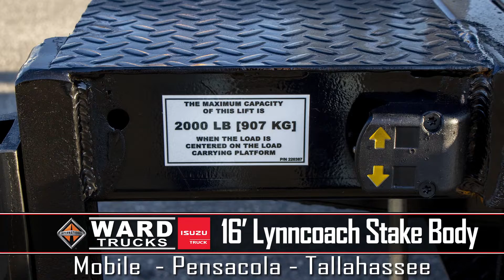2018 ISUZU NPR HD For Sale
Title: 2018 ISUZU NPR HD For Sale

Category: Stake Trucks